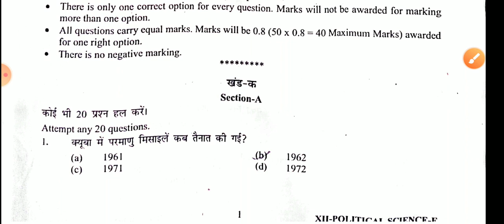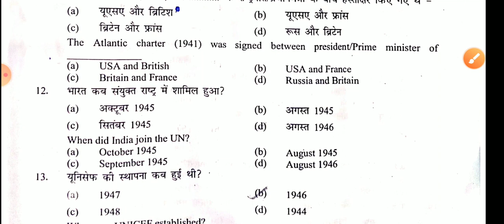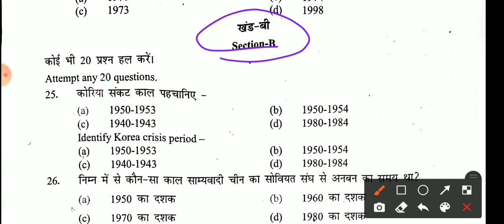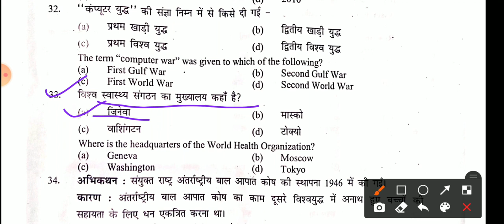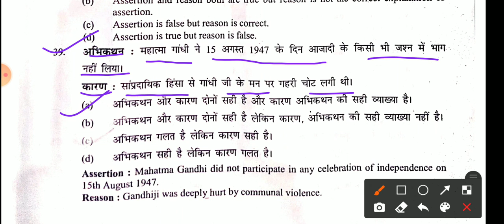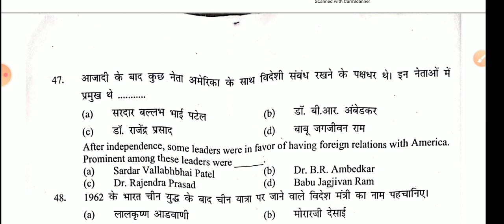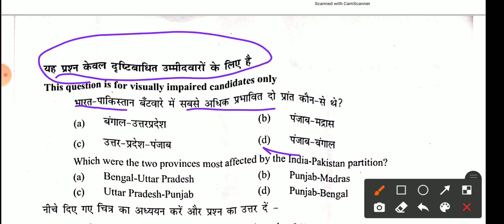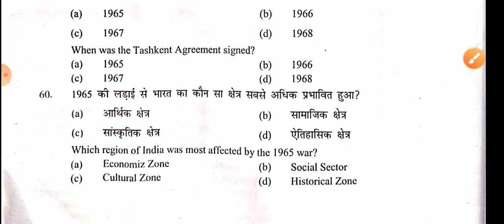Class 12th Political Science Pre-Board Question Paper Solution Evening Shift 2021-22 ||CBSE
Class 12th Political Science Pre-Board Question Paper Solution 2021-22 ||CBSE